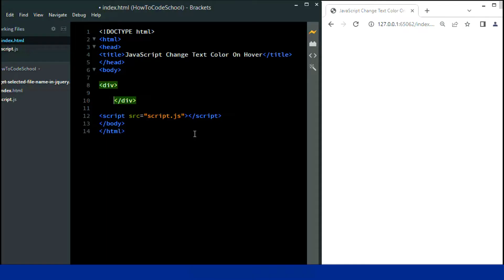Change Text Color on hover using JavaScript [HowToCodeSchool.com]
Change Text Color on hover using JavaScript..

How To Code School is an Official Youtube Channel of You can find coding tutorial videos on languages like HTML, CSS, JavaScript, JQuery and more.
We also make tutorials related to windows 11, windows 10, Softwares, Computers, Information Technology and everything related to it. You can also find short informational videos on our channel related to Technology.